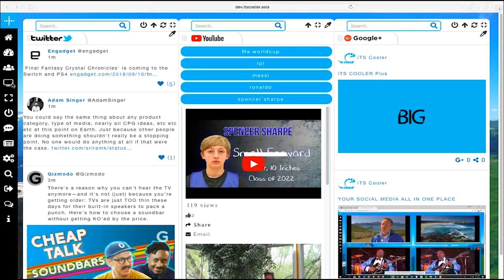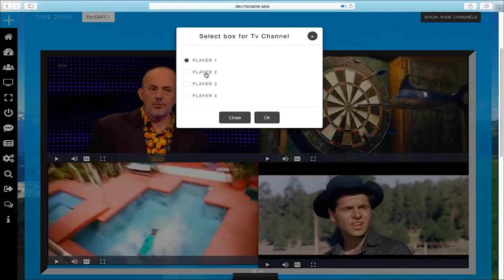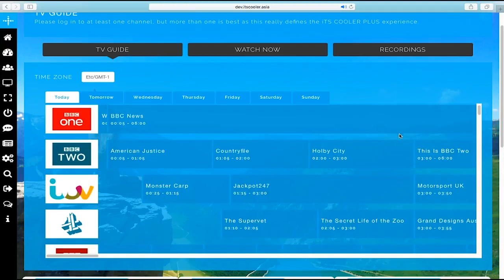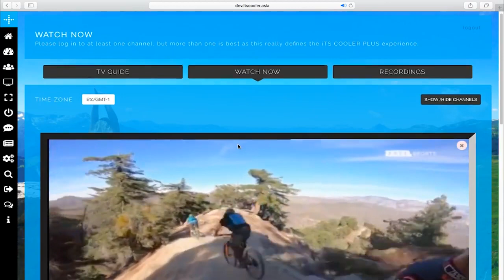ITS COOLER Plus Multi Stream TV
iTS Cooler have teamed up with Hoola TV to allow you to stream live TV through the platform. Hoola TV has given us an exclusive 30 day trial if you signup through iTS Cooler Plus.